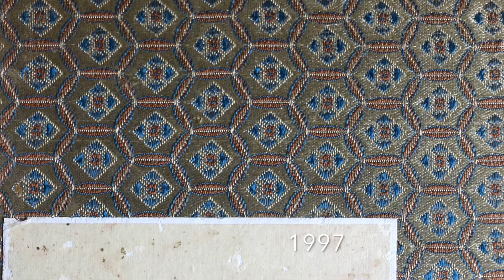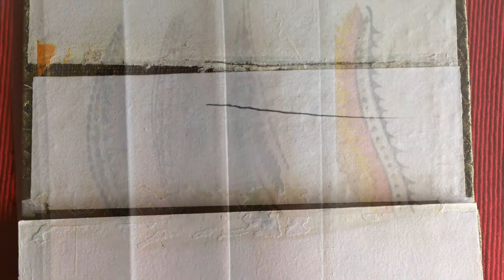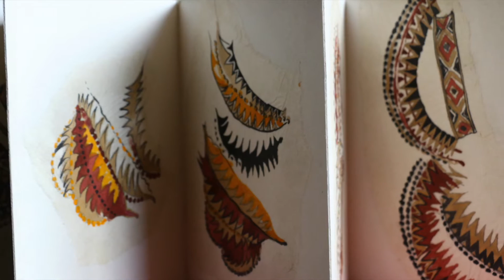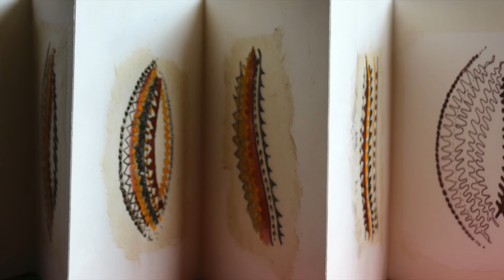Coroas das Rainhas Africanas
Obra artística de desenho e aguarela de Gracinda Candeias